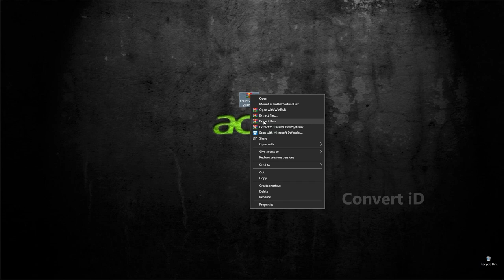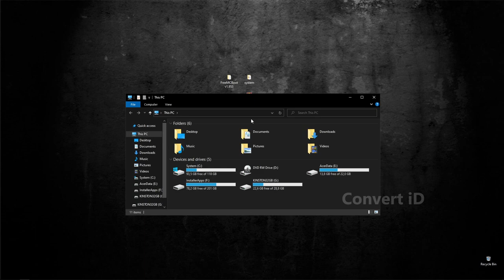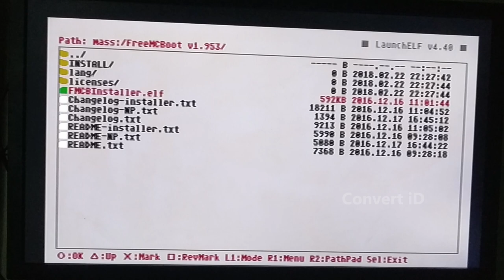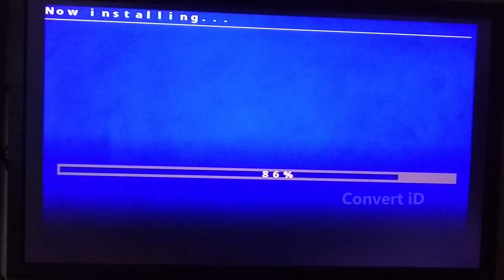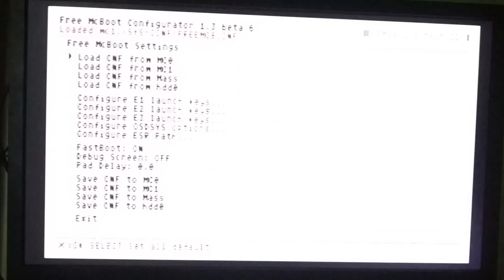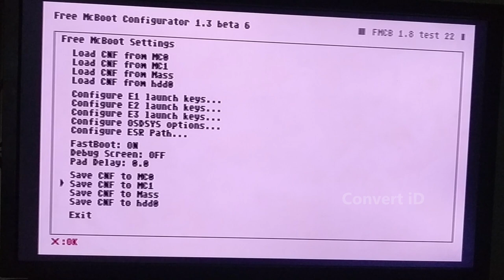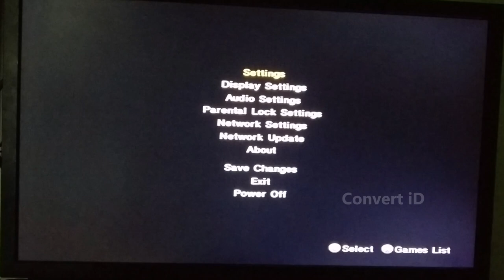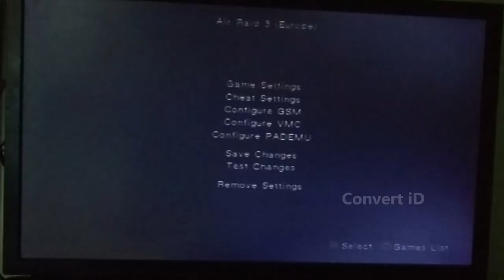Buat FreeMCB Playstation 2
Tutorial cara membuat freemcb multi
saling belajar
disini untuk ps2 serifat 3 dan 5/ slim seri 7
ps2 harus sudah matrix 5.0 jangan di skip biar tidak bingung
kalau kurang jelas bisa ditanyakan di kolom komentar

- Record     : Mi A2 Lite
- Lighting   : led Strip 12watt
- Tripod      : wt3110a + Gorilla pod
- Thumb     : Windows Paint
- Editing     : CapCut Desktop
- Alat edit  : PC